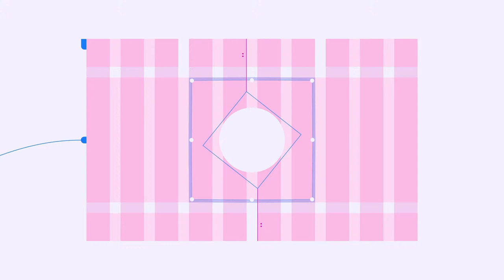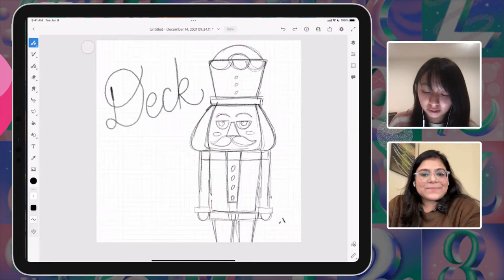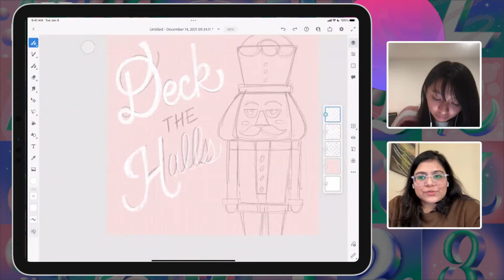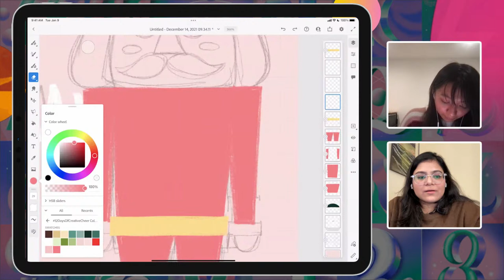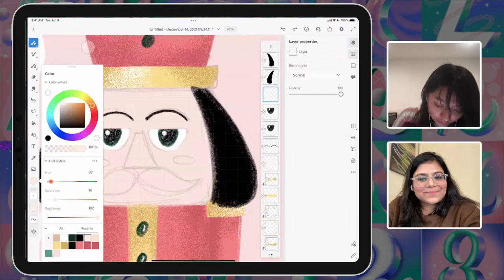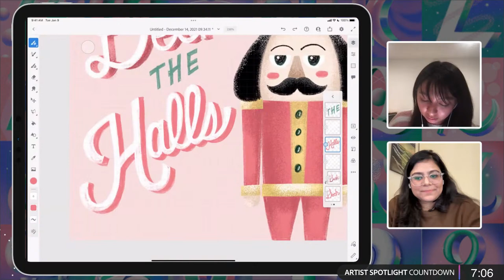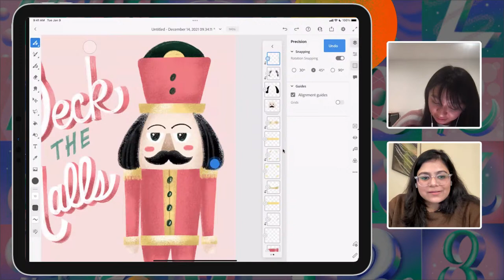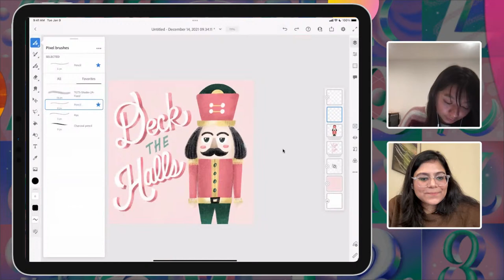Hand Lettering for Greeting Cards with Riri Tamura - 2 of 2 | Adobe Creative Cloud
Join hand lettering artist and art director Riri Tamura on Adobe Live as she works on two unique hand lettering pieces using Adobe Fresco! In part 1, she’ll design a custom greeting card that can be used year-round. Stick around for part 2 as she participates in the 12 days of cheer challenge.

Guest Riri Tamura is a hand lettering artist and art director based in Los Angeles

Host Anika Aggarwal is a Graphic Designer and Creative Streamer based in New Delhi, India

Chapters
00:00 Start
02:30 Riri’s work and todays project
05:01 Setting up a grid in Fresco and starting with sketches
08:57 Sketching a nutcracker
14:01 Riri’s background and how she got into hand lettering
16:52 Beginning the hand lettering sketch
25:03 Adding variable line weight to the sketches
36:34 Finding your style
39:25 Coloring the nutcracker
45:29 Passion projects to get exposure
48:39 Where Riri finds her color palettes
51:15 Adding shading to the nutcracker
59:31 Detailing the nutcracker - highlighting buttons
1:03:44 Adding facial features - keeping consistency
1:09:40 Highlights and hands
1:12:09 Creating the 3D effect for the hand lettering
1:18:53 Upcoming features in Fresco - finishing the 3D effect
1:25:50 Editing and tweaking shadows
1:29:41 Artist Spotlight of 12daysofcreativecheer - Ryan Selvy shoutout
1:38:32 Details for the nutcracker - knowing when to stop
1:42:35 Changing the leg color
1:47:06 Refining the illustration
1:49:46 Adding texture with an overlay layer
1:50:27 Day 1 & 2 recap
1:51:57 Plans for finishing the illustration and hand lettering